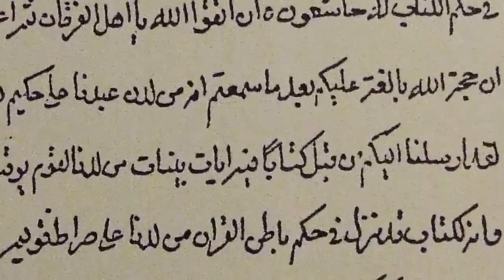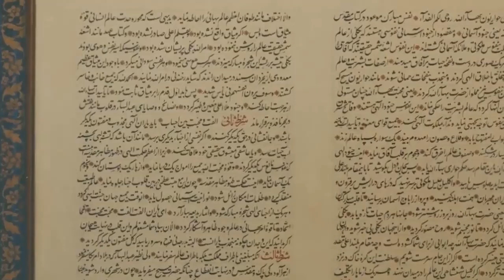Bəhailik nədir? | Saxta dinlər və firqələr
╼► hadis.313news.net/
╼► fetva.313news.net/